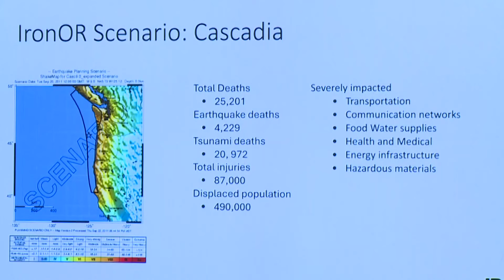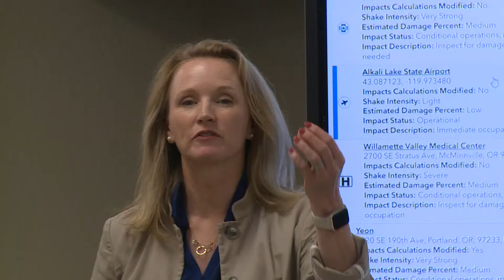How a Salem emergency center is preparing for the 'big one'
Dozens of agencies are spending this week in Salem preparing for what could happen in our lifetime: a major 9.0 earthquake.